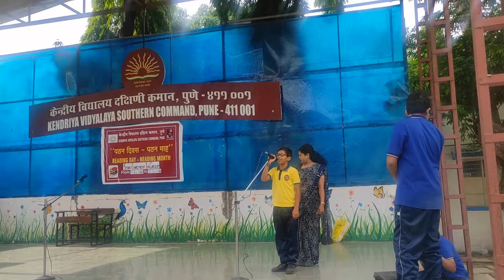Story Enactment in Groups by Class 8 C under Reader's Club Activities Reading Day and Reading Month